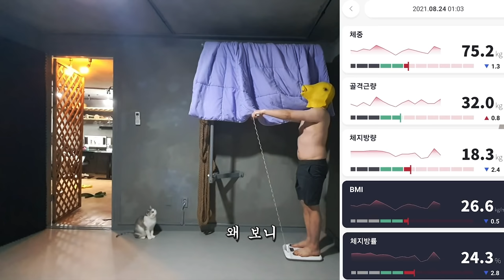Day236. 엘싯 가능하신 분 손 들어보십쇼 If You Can do the L-Sit, Please Raise Your Hand